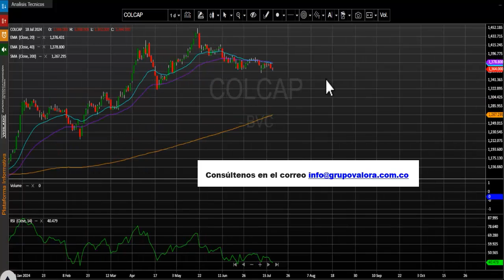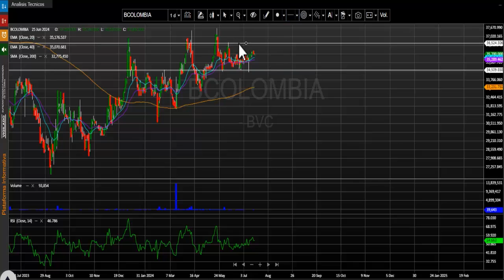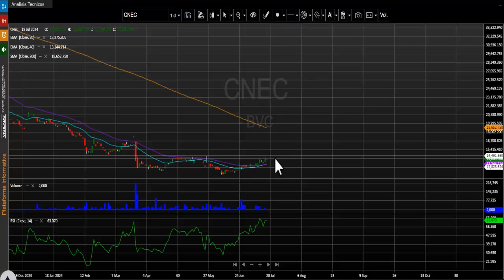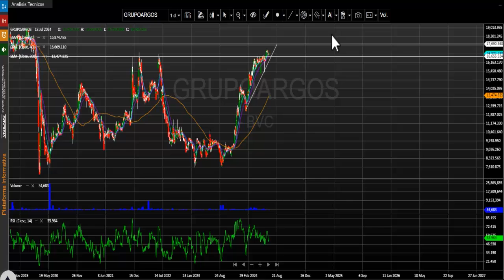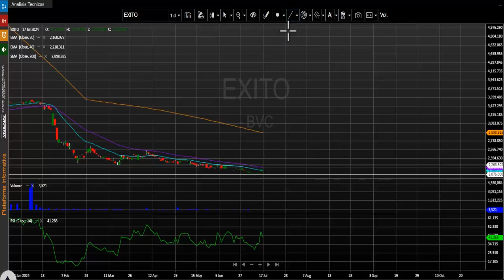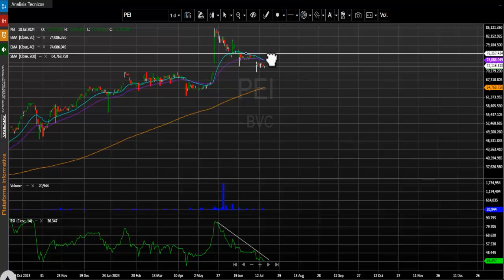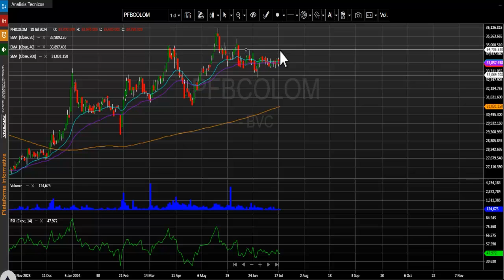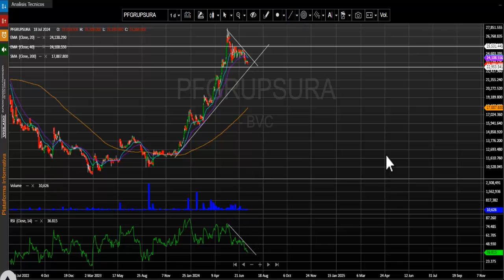Cemargos el título más destacado y negociado de la jornada: jul 19, 2024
Desde nuestra perspectiva técnica el índice msci colcap mantiene una tendencia bajista diaria.  La primera zona de soporte se ubica en los 1.350 puntos, la cual se configura en el mes de abril del presente año. En cuanto a su nivel de resistencia quedaría demarcado en los 1.395 puntos, dicha zona se establece en las últimas jornadas.

Las tres acciones más activas en temas de volumen durante la rueda de negocios fueron: Las acciones de Cementos argos ordinaria (CEMARGOS + 2.32%) se ubican en primer lugar en este ítem movilizando $16.459 millones al finalizar el día.
 En el segundo puesto encontramos la petrolera estatal ECOPETROL (ECOPETROL – 0.23 %) que negocio $4.764 millones. Finalmente, en la tercera casilla se ubicaron las acciones de Bancolombia preferencial (PFBCOLOM - 0.06%) que transaron un monto de $4.458 millones.

En una jornada negativa para el índice msci colcap estos fueron los tres activos con mayores retrocesos: En el primer lugar tenemos a la empresa de minería Mineros S.A (MINEROS)  que presenta una caída de -2.15%.   En la segunda casilla del listado vemos las acciones preferenciales del banco Davivienda (PFDAVVNDA), que bajaron -1.99%. Finalmente, los títulos de Grupo Argos preferencial (PFGRUPOARG) las cuales retrocedieron -1.68%.
Las acciones con mejor comportamiento de la jornada fueron Cementos Argos ordinaria (CEMARGOS), las cuales avanzaron +2.32%.